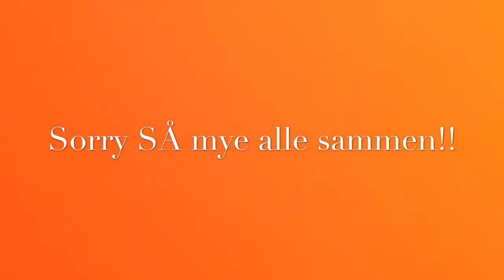Summer Holiday episode 3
Dette er SISTE episode med Summer Holiday! Unnskyld SÅ MYE alle sammen, men jeg har flytta fra der jeg bodde da jeg filma inn dette (Yo know.) Så håper det går bra for dere❤️.

Bella